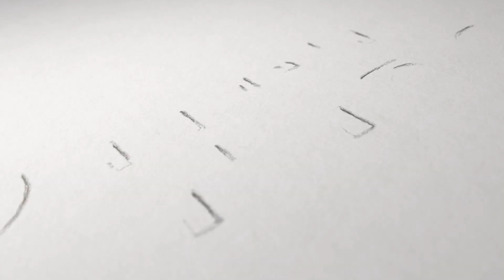Pan de la Palabra - 4 de febrero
Entremos y adoremos de rodillas al Señor, creador nuestro, porque él es nuestro Dios (Sal 94, 6-7). Nutrámonos del Pan de la Palabra, en este quinto domino del tiempo ordinario, en la que el P. Carlos Lomelí, SSP; nos comparte una reflexión sobre el Evangelio de este día. Quédate y comparte esta cápsula.